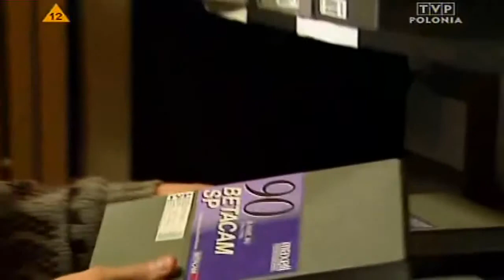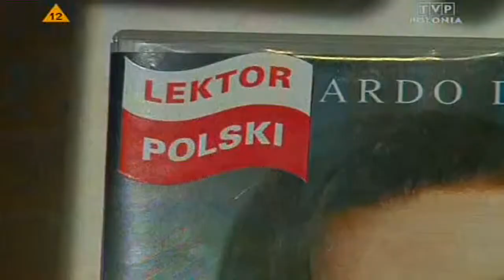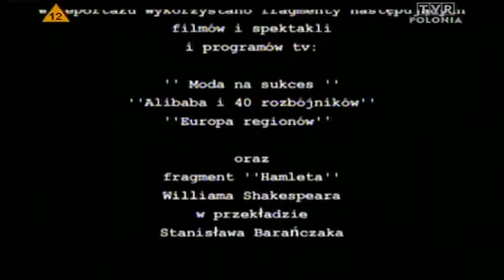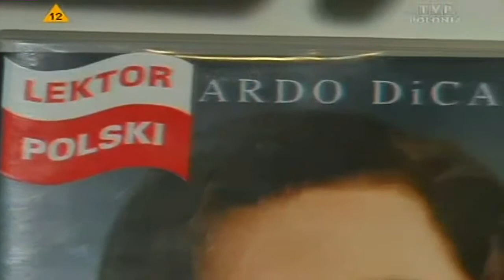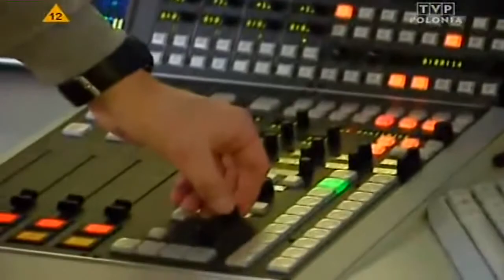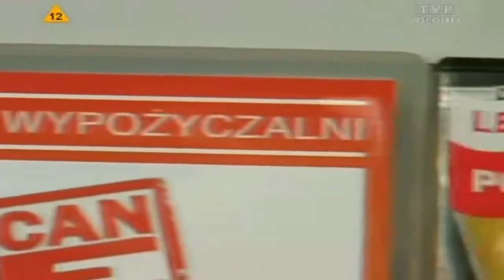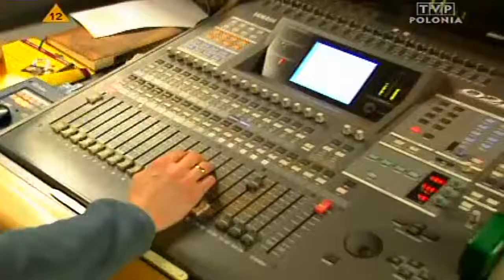Zawod Lektor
Dzisiaj zapraszam do obejrzenia ciekawego materiału o polskich lektorach. Te głosy znają wszyscy. ;)

Część 1-wsza. Bohaterami reportażu są polscy lektorzy: Tomasz Knapik, Janusz Szydłowski, Janusz Brzostyński, Maciej Gudowski, Stanisław Olejniczak i Piotr .

Bohaterami reportażu są polscy lektorzy: Tomasz Knapik, Janusz Szydłowski, Janusz Brzostyński, Maciej Gudowski, Stanisław Olejniczak i Piotr Borowiec ludzie .

Część 3-cia. Bohaterami reportażu są polscy lektorzy: Tomasz Knapik, Janusz Szydłowski, Janusz Brzostyński, Maciej Gudowski, Stanisław Olejniczak i Piotr .

lektor polska film kino znane głosy pl.